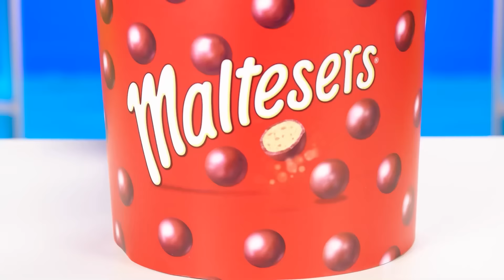बिग, मध्यम और छोटी प्लेट चुनौती | मजेदार किचन हैक्स Multi DO Challenge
आपको क्या लगता है कि आज भोजन का सबसे अधिक आनंद कौन उठाएगा? नई चुनौती में शामिल हों, बहुत मज़ा आएगा!